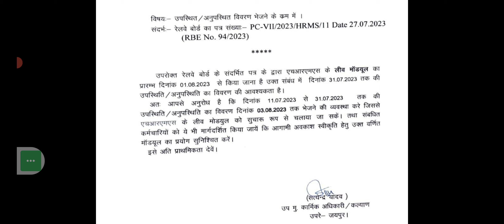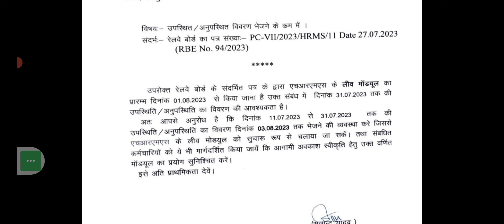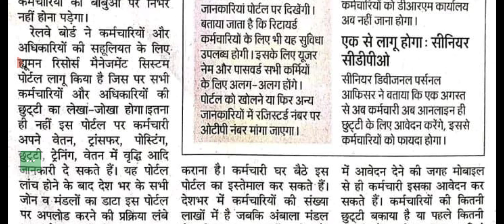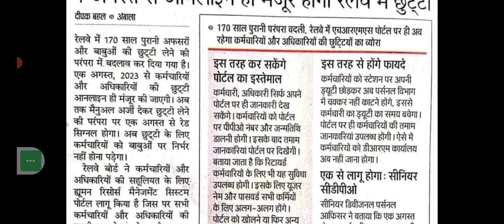Group D Joining update | Group D new Joining HRMS Id BIG UPDATE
Group D Joining letter update
Group D Joining process
Group D
New HRMS id